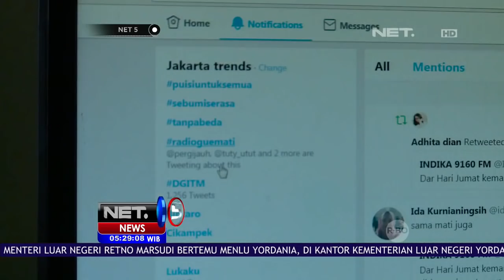5 Top News Berita Nasional - NET5